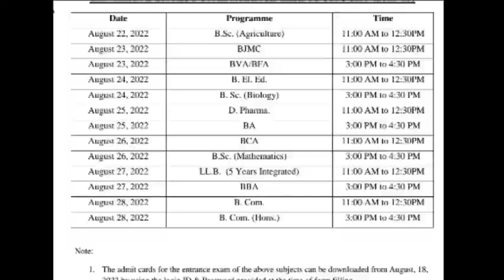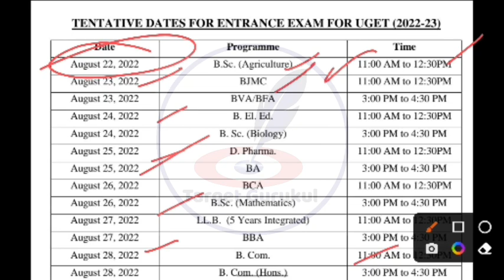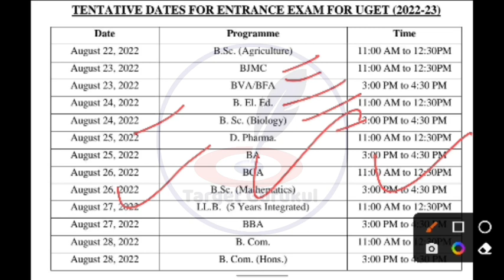LU Entrance Exam 2022 Time Table Announced | Lucknow University Entrance Exam Schedule 2022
[ 🙏टारगेट गुरूकुल छात्र हित में समर्पित है🙏 ]

• 𝙁𝙪𝙡𝙡 𝙉𝙖𝙢𝙚
• 𝘾𝙤𝙪𝙧𝙨𝙚 𝙉𝙖𝙢𝙚
• 𝘾𝙤𝙡𝙡𝙚𝙜𝙚 𝙉𝙖𝙢𝙚
बताना होगा।.

Lucknow University
Lucknow University entrance exam 2022 Syllabus kya hai,